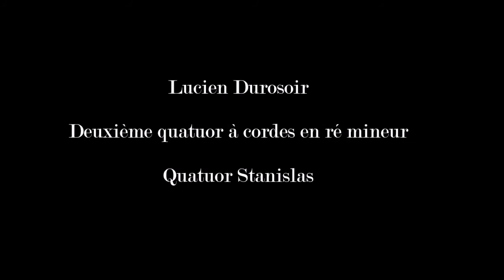Lucien Durosoir (1878-1955): deuxième quatuor à cordes en ré mineur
Quatuor Stanislas
Laurent Causse & Bertrand Menut (violons) Marie Triplet (alto) Jean de Spengler (violoncelle)
4 mai 2015 - Salle Poirel _ Nancy
00:07 Andante espressivo – Allegro agitato
10:07  Berceuse: Andante
17:36 Energique et passionné